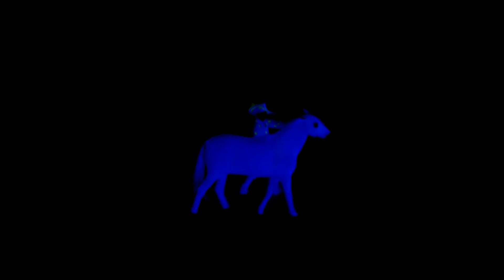ON PREND LE NAVIRE DIRECTION L'ALASKA (Vlog France)#05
Pour ce cinquième jour de Vlog, nous voici au Puy du Fou !